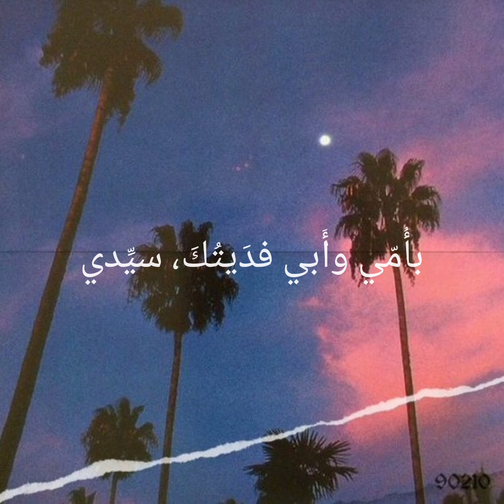Rahmatun Lil' Alameen (ماهر زين - رحمةٌ للعالمين) Maher Zain | Nasheed | Islamic Song | Lyrics